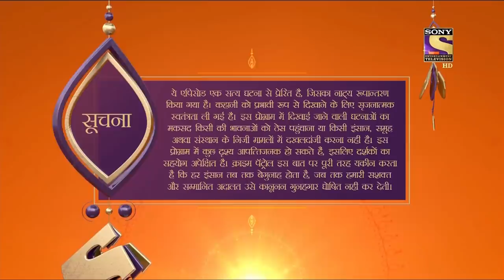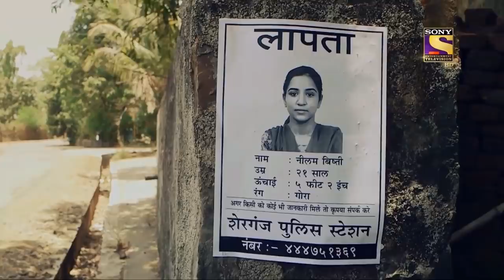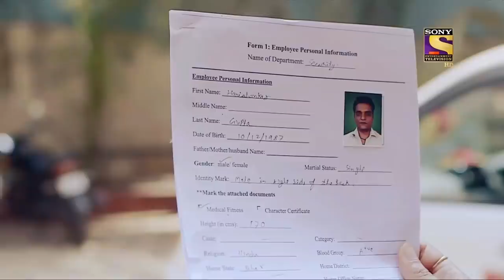Crime Patrol | On The Edge - Part 1 | Crime Against Women | Full Episode